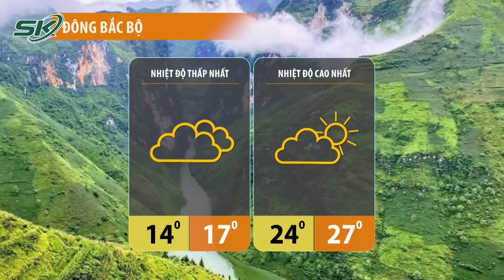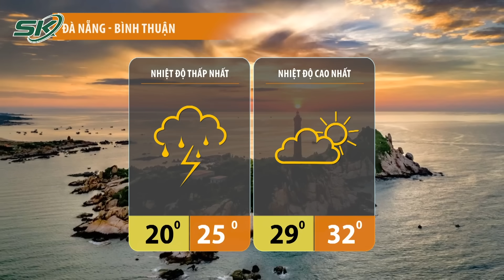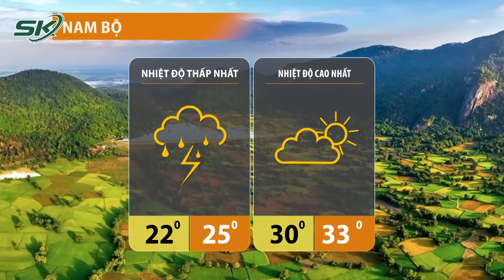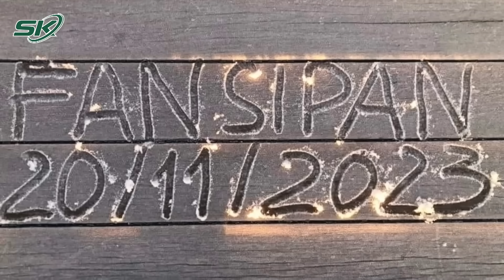Dự Báo Thời Tiết Hôm Nay Mới Nhất Ngày 21/11 | Bắc Bộ Vừa Rét Vừa Khô Hanh; Fansipan Băng Giá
- Bắc Bộ đêm và sáng sớm trời rét, ngày có nắng hanh
- Trung Bộ ngày nắng không mưa, đêm có mưa vài nơi. Bắc Trung Bộ trời lạnh về đêm và sáng.
- Nam Bộ Có mây, ngày nắng, chiều tối và đêm có mưa rào và dông vài nơi.

Mời quý vị và các bạn xem thêm: 2 Cánh Cổng Gỗ Ở Quê Ông Lưu Bình Nhưỡng Có Gì Đặc Biệt Mà Bị CA Lập Biên Bản Sau Khi Khám Xét?